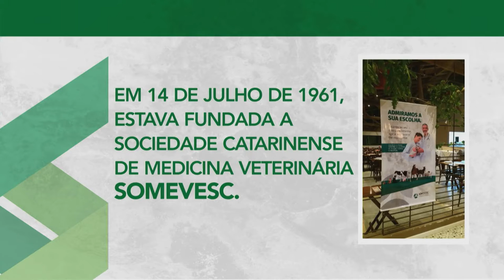É Notícia - Sessão Especial faz homenagem aos 60 anos da Somevesc - 10/09/21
Nesta quinta-feira(9/9), a Assembleia Legislativa de Santa Catarina realizou Sessão Especial em homenagem aos 60 anos da Sociedade Catarinense de Medicina Veterinária, a Somevesc. A iniciativa, do deputado estadual José Milton Scheffer(PP), foi aprovada por unanimidade pelos demais parlamentares.